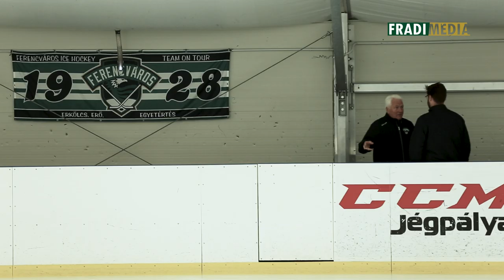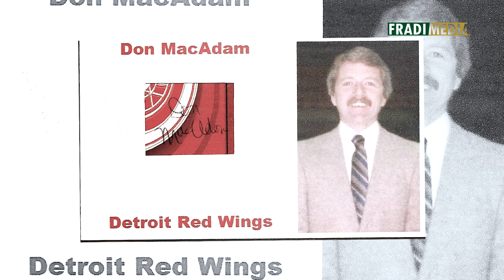FM | Az FTC pályája egy NHL-bajnoki aranygyűrű otthona! | 2019.10.07. | Don MacAdam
Hosszú és eredményes pályafutása során volt játékos, edző, megfigyelő, általános menedzser és klubtulajdonos is, pályafutása csúcsaként pedig egy Stanley-kupa aranygyűrű büszke tulajdonosa. Ő Don MacAdam, aki az évtizedek során felgyülemlett elképesztő mennyiségű szakmai tapasztalatát most annak szenteli, hogy alapjaiban újítsa meg a ferencvárosi jégkorongos utánpótlást. A lenyűgöző karizmájú szakember mesélt a Fradi TV stábjának pályafutásáról, és a Fradi utánpótlásával kapcsolatos terveiről is.